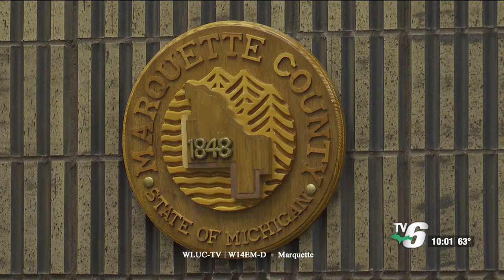K.I. Sawyer to renovate water system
The K.I. Sawyer Water Department plans on refurbishing its water tower and more updates.